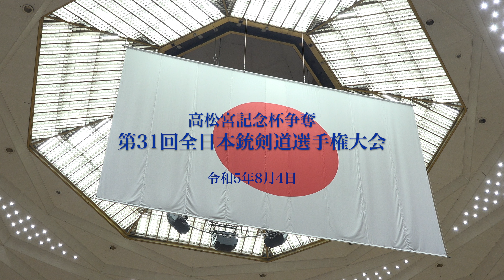第31回全日本銃剣道選手権大会 3回戦3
第31回全日本銃剣道選手権大会3回戦　第一試合場で行われた第3戦です。